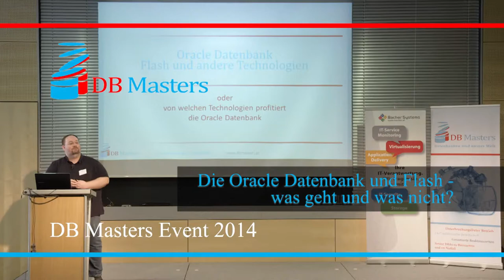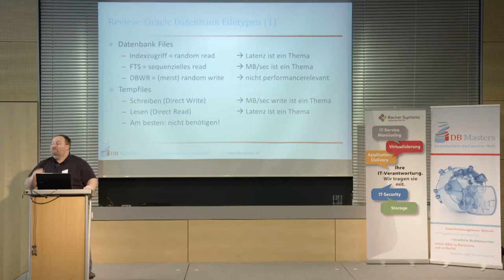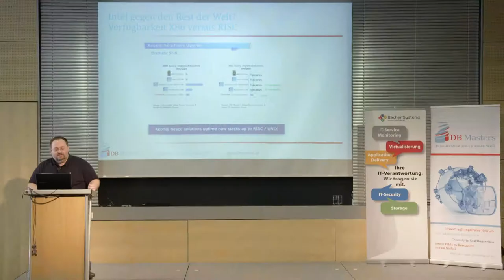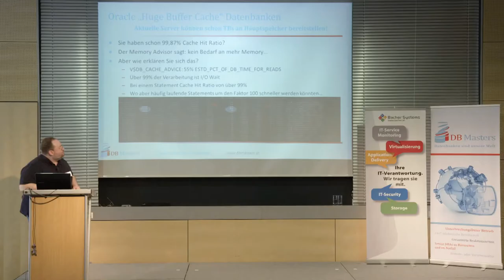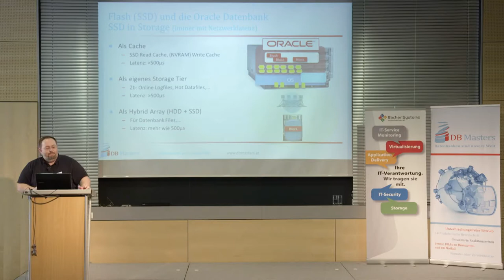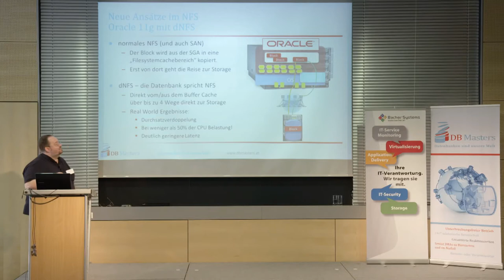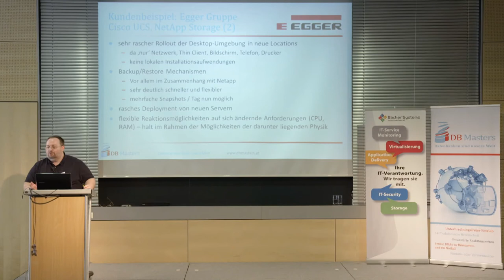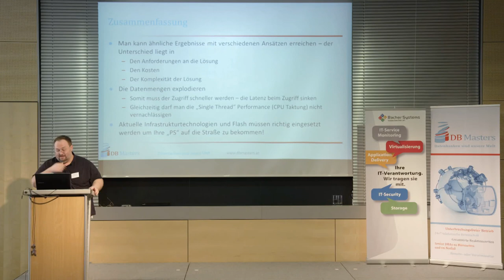DB Masters Event 2014 - Oracle Datenbank und neue Technologien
DB Masters Event 2014, Christian Pfundtner, Oracle Datenbank und neue Techologien, Oracle, Database, Datenbank, Flash, SSD, Latency, CPU Performance, NFS, dNFS, SAN